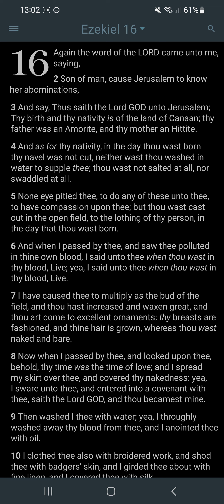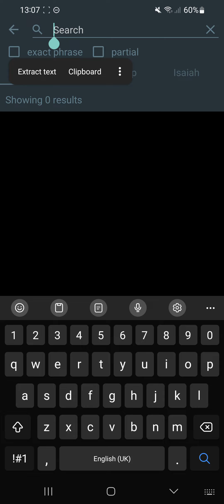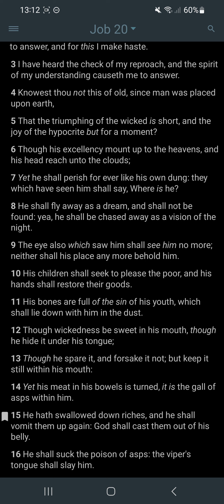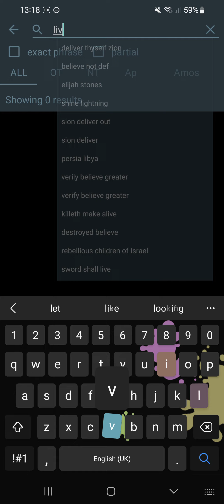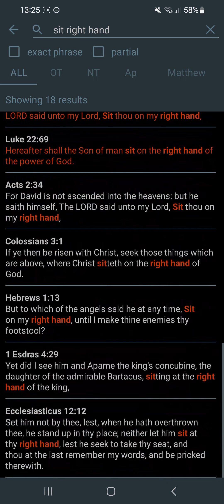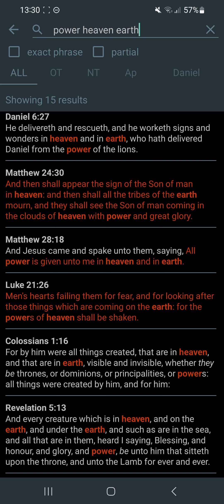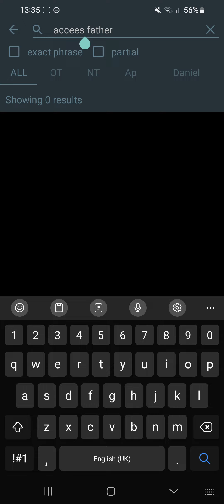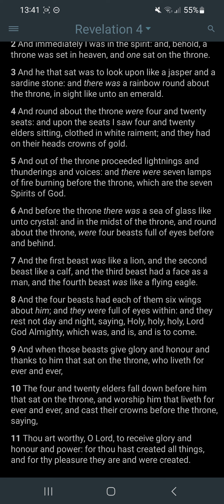Esaw is finished and the importance of Yahawashi